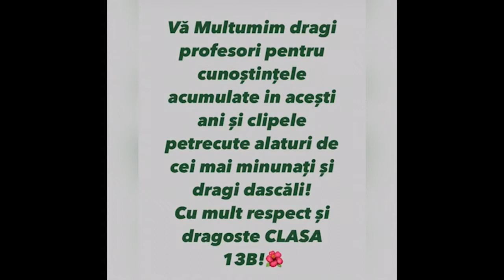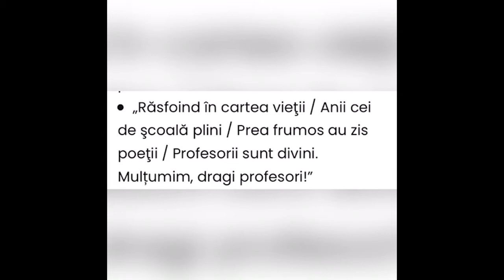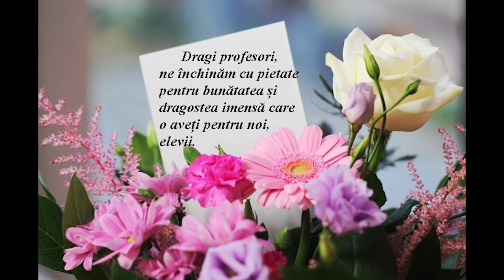Ultimul sunet 2021 (ltseral1.educ.md)